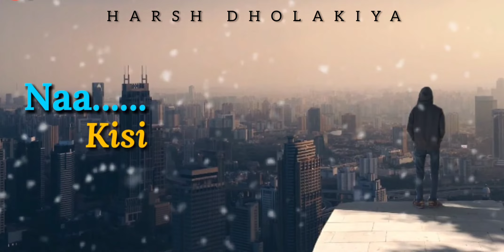💐Tu Hi Tu💐 Kick Movie 🎥 WhatsApp Status 🎥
Harsh Dholakiya